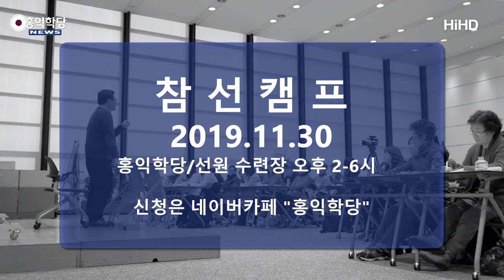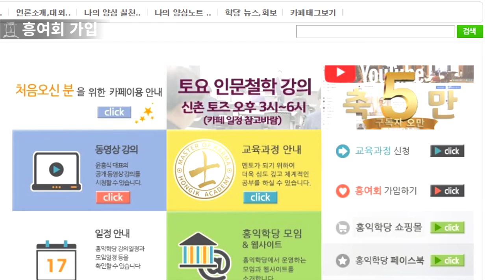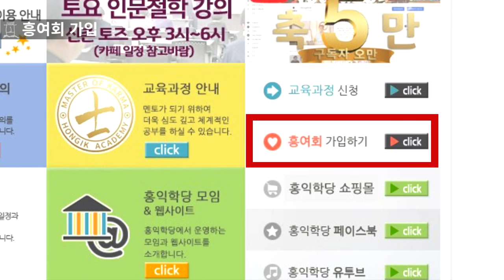[홍익학당 뉴스] 2019년 11월 일정 및 뉴스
[서울]

11/2 인문철학 고전콘서트 '초발심공덕품' - 토즈 신촌비즈센터 pm3~6

11/7 WBSTV '윤홍식의 정산종사 법어 강의' 녹화 - 원불교 서울교당(4호선 삼각지역) pm3~5

11/8 강남정모 - 토즈 강남컨퍼런스 pm6:30~9:30

11/9 인문철학 견성콘서트 '초발심공덕품' - 토즈 신촌비즈센터 pm3~6

11/10 홍익선비(신사信士) 과정 - 홍익학당/선원 수련장 pm1~6(일반회원 pm2~4)

11/12 건대정모 - 토즈 건대 pm7~10

11/16 인문철학 고전콘서트 '초발심공덕품' - 토즈 신촌비즈센터 pm3~6

11/17 홍익선비(문사聞士) 과정 - 홍익학당/선원 수련장 pm1~6(일반회원 pm2~4)

11/21 WBSTV '윤홍식의 정산종사 법어 강의' 녹화 - 원불교 서울교당(4호선 삼각지역) pm3~5

11/22 노원정모 -  노원역 조광빌딩 지하1층 '더숲' pm7:30~9:30

11/23 인문철학 견성콘서트 - 토즈 신촌비즈센터 pm3~6

11/24 홍익선비(학사學士/양사養士) 과정 - 홍익학당/선원 수련장 pm1~6(일반회원 pm2~4)

11/26 목동정모 - 목동역 '피치 스터디 카페' pm7~10

11/29 청년모임 - 홍익학당/선원 수련장 pm6~9

11/30 참선캠프 - 홍익학당/선원 수련장 pm2~6(신청자에 한 함)

  水
저녁 8시~10시(정규반 좌동,공휴일 없음)

 日,휴일
오후 2시~4시(정규반 좌동)

11/3 정모 - 대연역 홍익학당 부산수련장 pm2~5:30(신입교육 pm1~2)

11/26 청년모임 - 대연역 홍익학당 부산수련장 pm7:30~11

11/3 정모 - 'MOMO 모임공간'상남점 pm2~5

11/18 수련모임 - 'MOMO 모임공간'상남점 pm7~9

11/20 정모 - 토즈 충장로점

수련모임 - 지역모임;광주,전라 참조

11/5 강릉정모 - 교동 지니위니 강릉센터 pm7:30~10

11/ 춘천정모 - 퇴계동 카페 '사랑in' pm7:30~10

11/ 원주정모 - 학성동 '상상카페 틔움' pm7:30~10

11/5 정모 - 오정동 대전재가요양 방문센터 pm6~9:20

11/24 정모 - 중앙로역 아이원유학스터디 pm3~6

11/10 정모 - 청량읍 클래식924 pm1~5

11/19 정모 - 풍덕동 인토오천독서실(정원동물병원 5층) pm7~10

11/17 정모 - 고사동 카페 '토브' pm2~5

11/17 정모 - 연동 '맨써컴퍼니' pm2~5

11/15 분당모임 - 토즈 서현점 pm7:30~9:30

11/15 일산모임 - 주엽역 커피랑도서관 pm7~10

11/7 모임 - 부평역 '공간스터디룸' pm7~10

[문의] *통화가능 시간-수,목:am10~pm8/토,일:am10~pm6(수련상담은 정사 멘토만 가능합니다)

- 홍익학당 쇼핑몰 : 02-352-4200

- 호연지기(정사正士) : 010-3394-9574

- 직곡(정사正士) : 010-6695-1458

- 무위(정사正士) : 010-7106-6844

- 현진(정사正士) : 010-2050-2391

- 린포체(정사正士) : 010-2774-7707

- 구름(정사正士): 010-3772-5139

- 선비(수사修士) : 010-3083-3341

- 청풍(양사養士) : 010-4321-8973